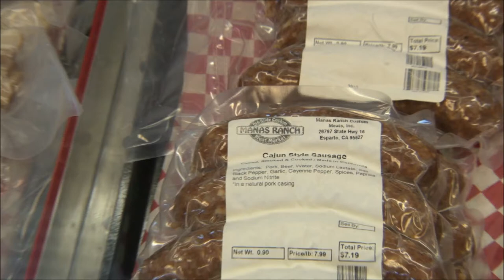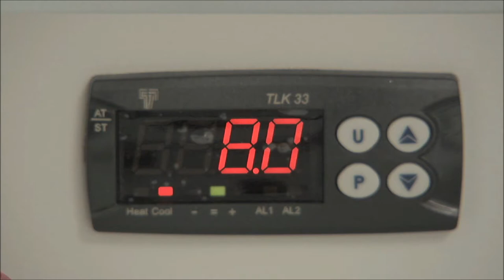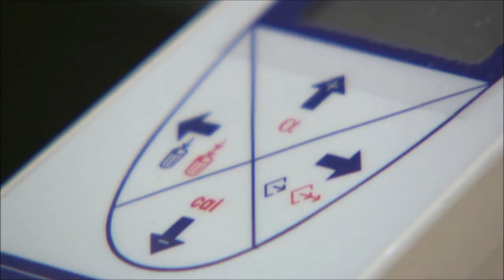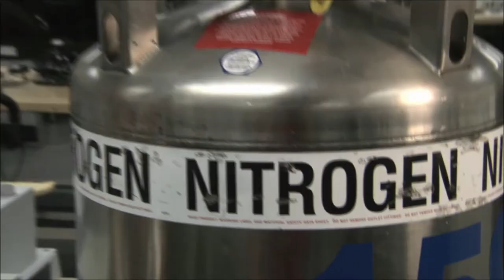Learn About The California Department of Food & Agriculture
Find out more about the divisions of CDFA, their mission to promote and protect California agriculture, and the dedicated professionals who are part of this state agency.